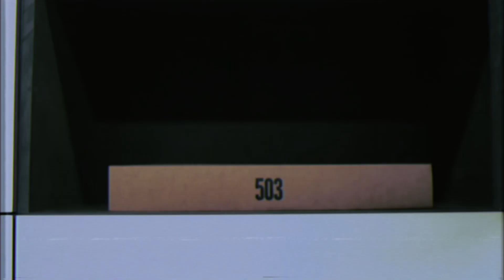☆ The Substance ☆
Movie: The Substance (2024) dir. Coralie Fargeat
Song: Kill V. Maim - Grimes